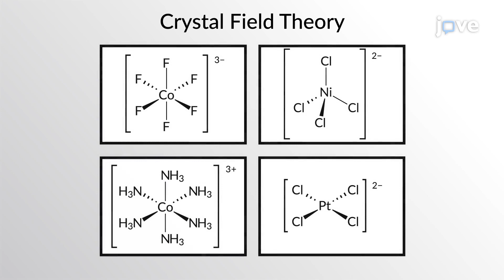Crystal Field Theory - Octahedral Complexes | Chem | Video Textbooks - Preview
Crystal field theory describes the electronic structure of transition metal complexes based on electrostatic interactions between transition metal ions and ligand molecules. It has been used to explain certain properties of transition metal complexes such as magnetism and color.
 The electrostatic interactions between the ligand molecules and the metal ion in a transition metal complex are modeled by approximating the ligands as negative point charges and calculating the net electrostatic field, or crystal field, due to these charges.